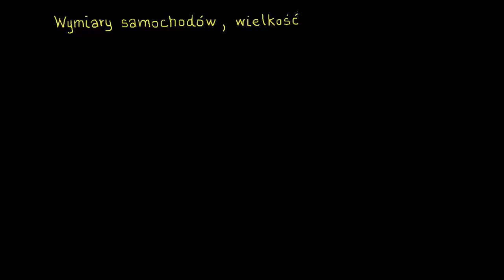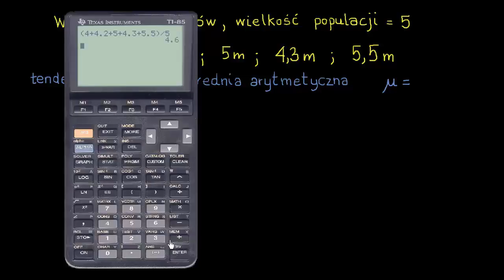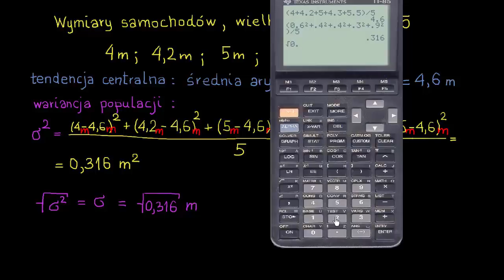Odchylenie standardowe populacji